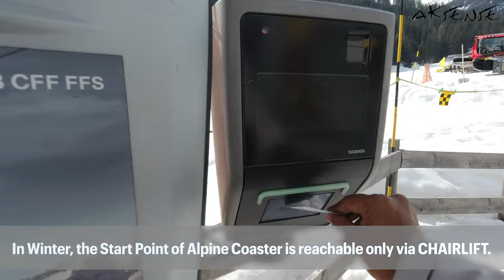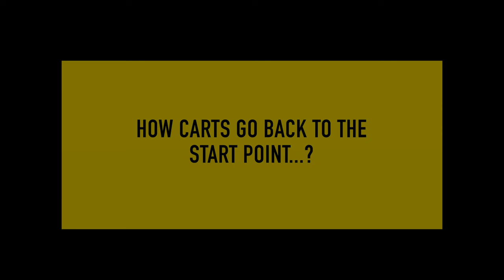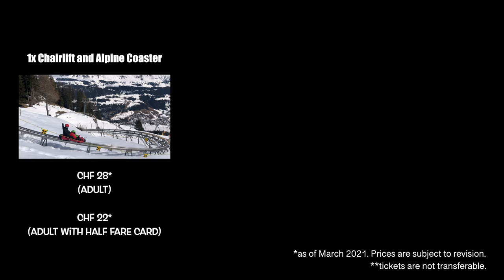Switzerland LONGEST Mountain Coaster • Winter RIDE++ 4K 60fps video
Enjoy one of the rare videos of Mountain Coaster Run in WINTER! Lean into the curves, a sense of weightlessness, magnificent views, clean alpine air...and definitely a great adrenaline rush!!

Pradaschier Alpine Coaster with an exact length of *3.06 km* is THE LONGEST Mountain Coaster in Switzerland. It is built on Pradaschier Adventure Mountain located in Churwalden, a quick 15 minutes by car or Bus from Chur train station. It is the ONLY mountain coaster in switzerland that runs in Summer as well as in Winter. Operation in Winter remains limited and severely affected by the heavy snowfalls and weather conditions.

After a long waiting time, we could finally take this ride in March 2021 at -5 degreeC and presenting here this fun adventure coaster ride for you folks. More information about this adventure mountain and mountain coaster rides can be found here:

0:06 - Features of this mountain 🏔 coaster
0:12 - Start point of Coaster run
0:25 - Going to run point via Chairlift
2:18 - Coaster Run begins
7:30 - How carts go back to Start point
7:58 - How bags are sent down
8:08 - Ticket Cost
8:24 - Aerial view of Full track.

Team: Andrea S. And Amit K. S.